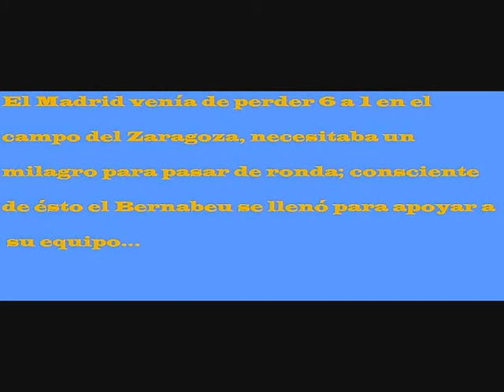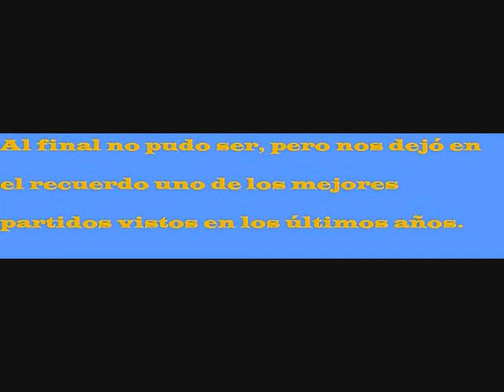real madrid vs Zaragoza copa del rey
El partido por el que muchos indecisos se pasaron a ser del Madrid.